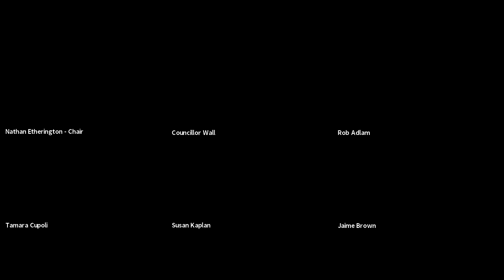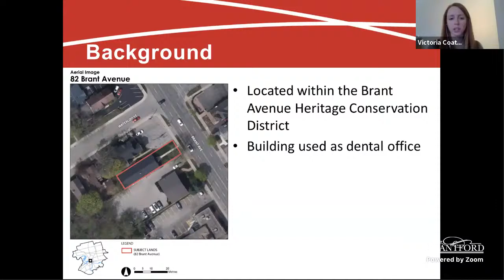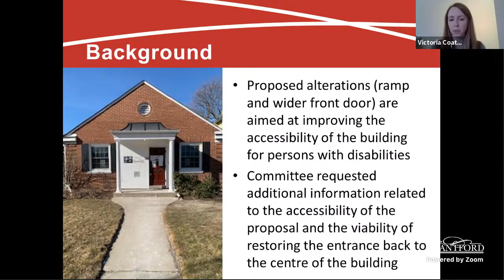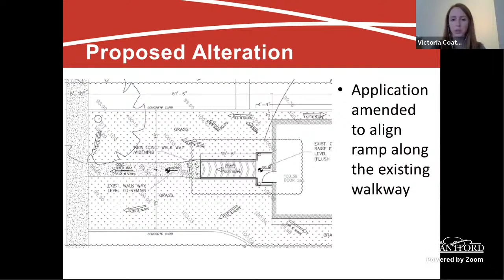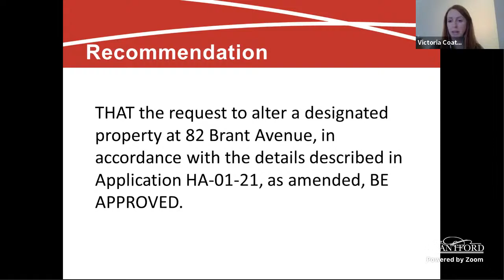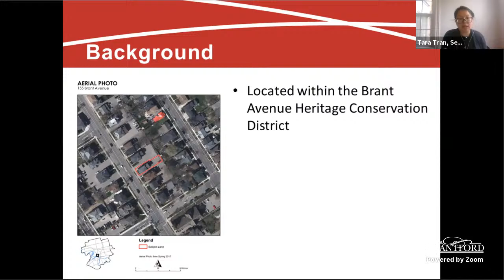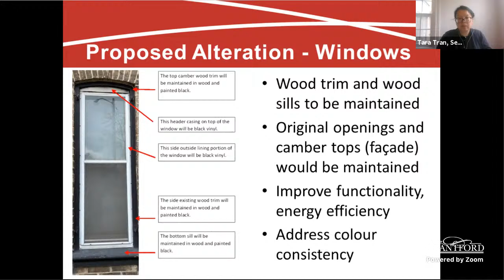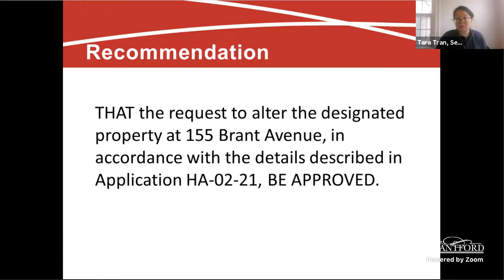Brantford Heritage Committee